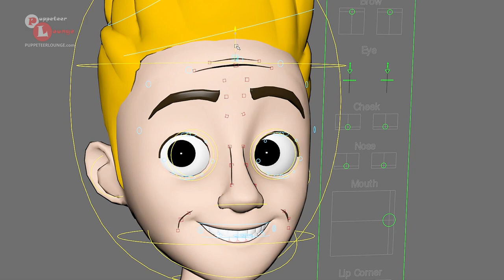Facial Rigging Demo | Cartoon Brush Strokes - Comic Book Look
Facial rigging demo of Puppeteer Lounge cartoon character Newton featuring comic book style cartoon outline facial control setup. The rig features in our training workshop programs listed below.